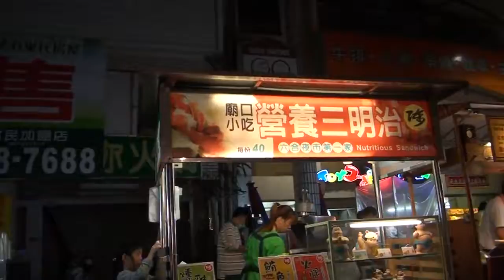Kaohsiung taiwan The Liuhe Night Market 5/8